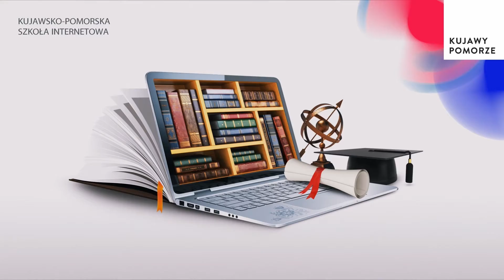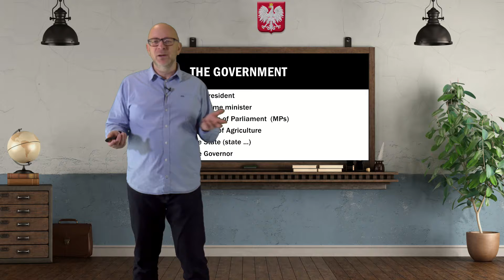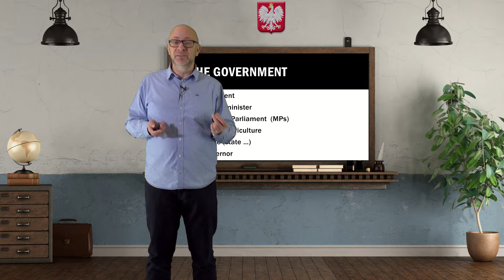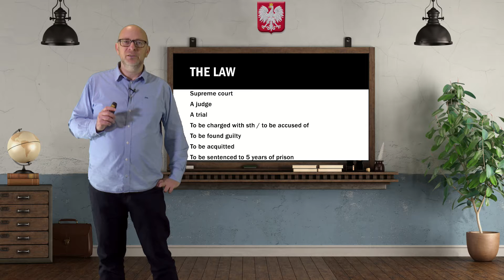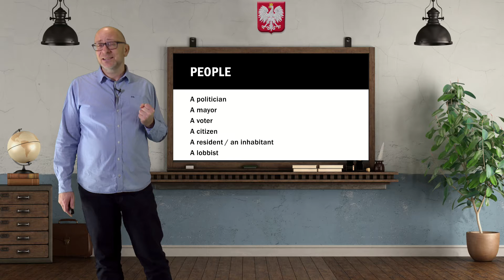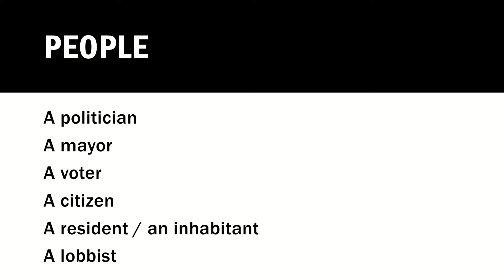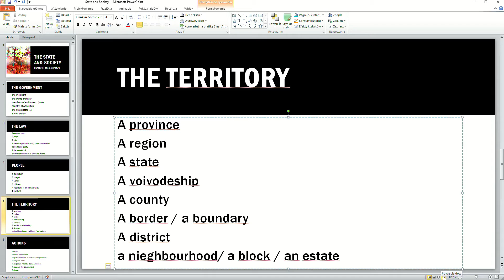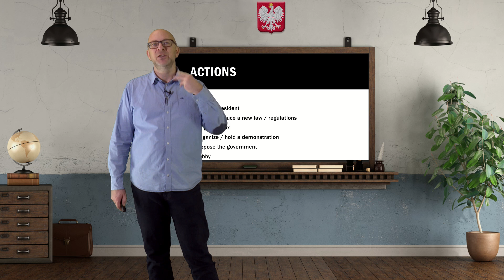Język angielski - LO - matura. The state and society - państwo i społeczeństwo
The state and society - państwo i społeczeństwo. Lekcja live z języka angielskiego dla uczniów przygotowujących się do matury, transmitowana na żywo o godzinie 16.40. Poprowadzi ją nauczyciel Maciej Doksa. Zapraszamy!